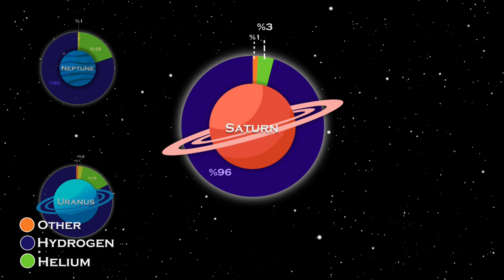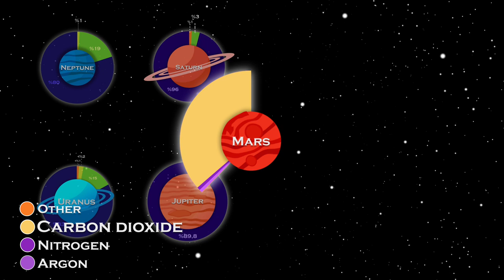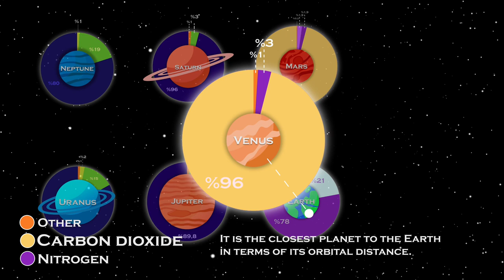How are the atmospheres of the planets?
We shared interesting information about the atmospheres of the planets.